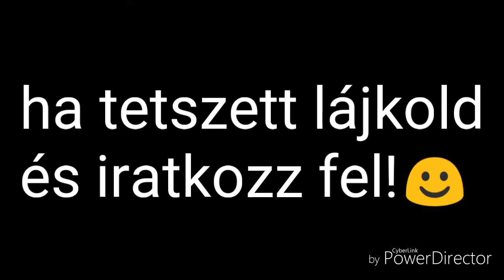Z Blood doom mod végigjátszás part 13